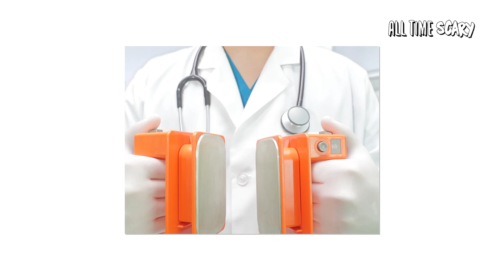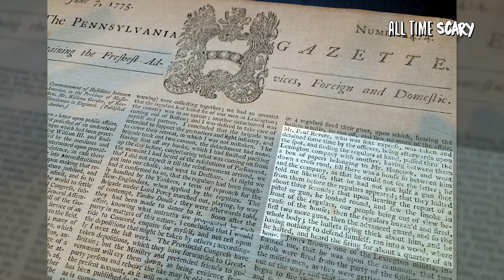Brand New Mandela Effects (Part 16)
▼ Timestamps ▼
Intro - 0:00​
Defibrillator Mandela Effect - 0:17
Zooey Deschanel Mandela Effect - 1:20
Mario Kart 64 Mandela Effect - 3:04
Paul Revere Mandela Effect - 4:29
The Wizard of Oz Mandela Effect - 6:54